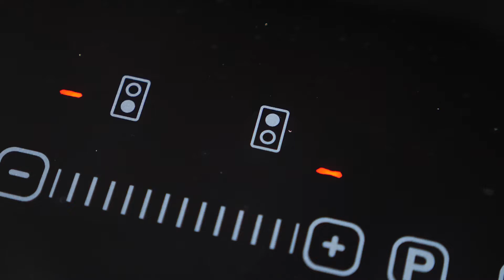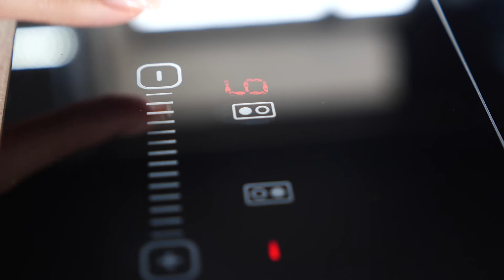Видеообзор на индукционную варочную панель MAUNFELD CVI292SBK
Индукционная варочная панель MAUNFELD CVI292SBK
Компактная варочная панель из закаленного стекла черного цвета. Уникальные технические показатели этого материала значительно увеличивают срок службы панели. Благодаря идеальной гладкости и высокой износостойкости она легко очищается.

В данной модели установлена одна конфорка мощностью 1200 Вт (бустер 1500 Вт) и конфорка мощностью 2000 Вт (бустер 2300 Вт).

Сенсорное управление дает возможность:
регулировать уровень мощности с помощью слайдера (9 уровней)
включить функцию «Бустер» (максимальная мощность)

выставить таймер

заблокировать панель от детей

Эксплуатацию варочной поверхности значительно упрощает:

индикатор остаточного тепла - укажет, какая из варочных зон ещё горячая.
детектор диаметра посуды - экономит электроэнергию, нагревая только необходимую полезную поверхность конфорки.
индикатор наличия посуды показывает, что посуда отсутствует на конфорке или не подходит для использования в режиме индукции.
вывод сообщения об ошибке при сбое работы плиты.
автоматическое отключение в случае перегрева, долгого простоя работающей конфорки и при намокании поверхности варочной панели.
Для приготовления на индукционной варочной панели пригодна посуда из ферромагнитного материала с ровными краями и плоским дном с минимальным размером дна 100 мм.
Купить в официальном интернет-магазине Индукционная варочная панель MAUNFELD CVI292SBK